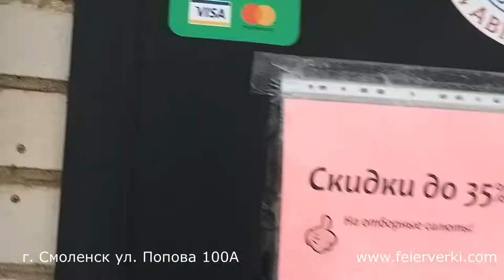Видео Адрес Дядя Гриша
Специализированный магазин пиротехники "Дядя Гриша"